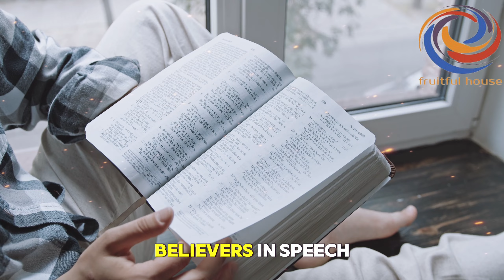GenNext (Youth Service) launch at Fruitful House on 21st Jan